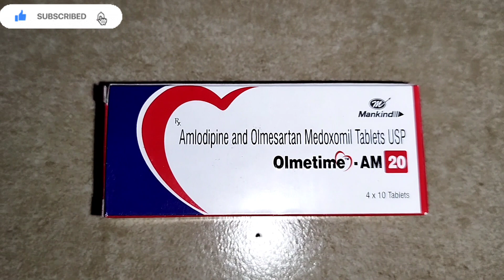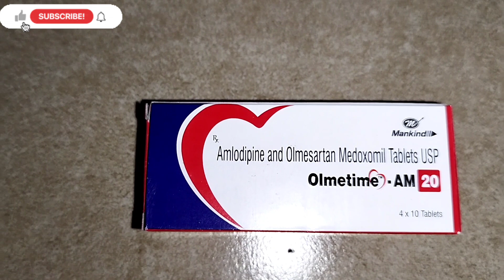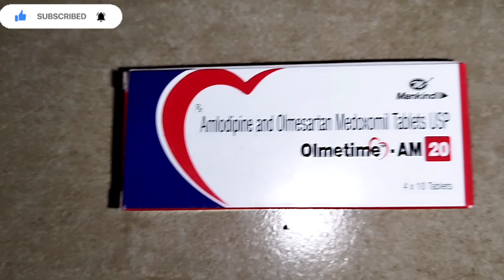Olmetime Am 20 Tablet Uses In Hindi Full Information Video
amlodipine olmesartan

amlodipine olmesartan medoxomil

88,888

amlodipine olmesartan brand

88,888

amlodipine olmesartan side effects

88,888

amlodipine olmesartan 10-40

88,888

amlodipine olmesartan hctz

88,888

amlodipine olmesartan 5-40

88,888

amlodipine olmesartan 5-20 mg

88,888

amlodipine olmesartan 5-40 mg

88,888

amlodipine olmesartan alcohol

88,888

amlodipine olmesartan doses

88,888

amlodipine olmesartan alternatives

88,888

amlodipine-olmesartan anxiety

88,888

amlodipine and olmesartan medoxomil

88,888

amlodipine and olmesartan brand name

88,888

amlodipine and olmesartan medoxomil 5 mg/20 mg

88,888

amlodipine and olmesartan

88,888

amlodipine and olmesartan medoxomil 5 mg/40 mg

88,888

amlodipine and olmesartan side effects

88,888

amlodipine and olmesartan medoxomil tablets usp

88,888

amlodipine olmesartan brand name

88,888